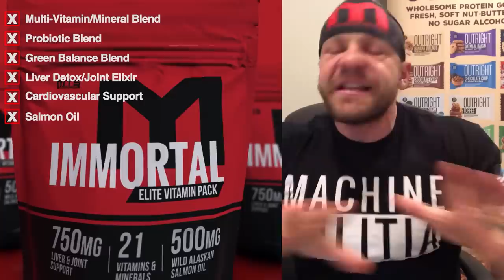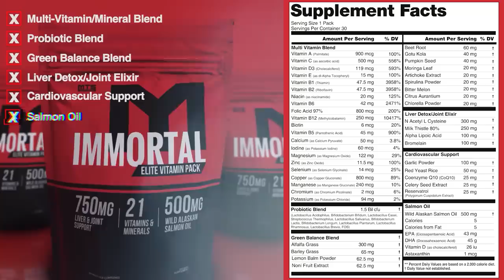Most Complete Supplement Ever Created